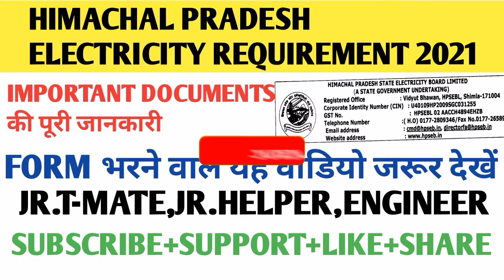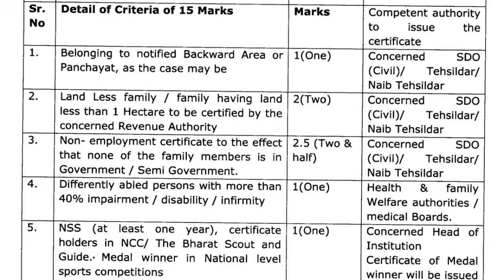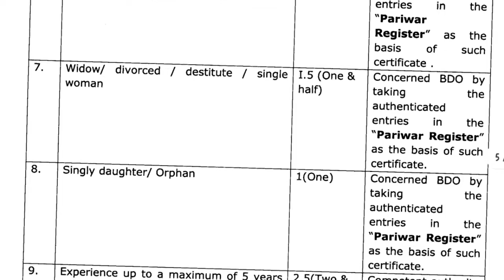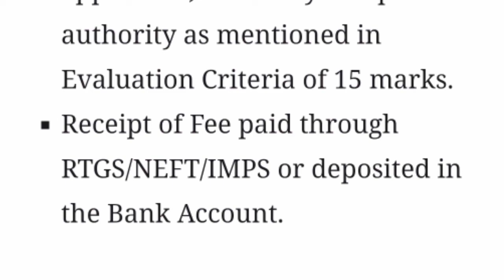HPSEBL Requirement 2021|Jr.Tmate/Jr.Helper|Impotant Documents|15Marks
|HPSEBL Requirement 2021|Jr.Tmate/Jr.Helper|Impotant Documents|15Marks|@Fatafat Himachal